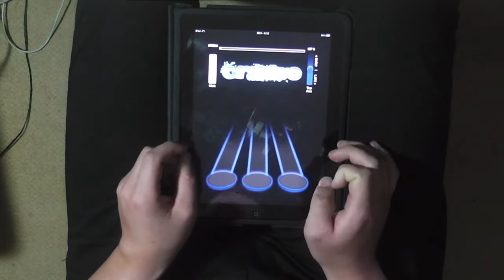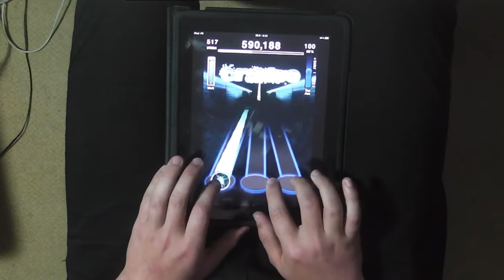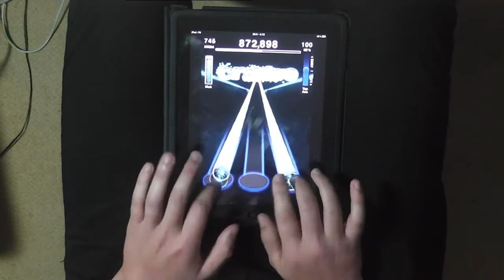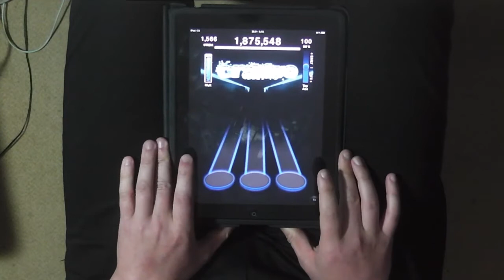[Season 6 - Round 2] The Flashbulb - Kirlian Shores (1.875.548) FC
TTWP Season 6 - Round 2
The Flashbulb - Kirlian Shores; charted by Hadriel - Level 17
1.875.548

with a really good run i could get 1.880k i think :P